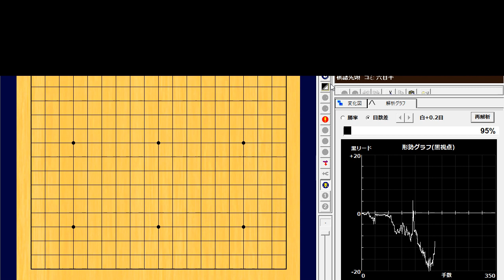🌸梨紗の野狐対局🌸2024-04-26🌸Ueno Risa (上野梨紗) vs Kim Kieon (金奇彦)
192手　白番(金奇彦)の中押し勝ち　W+R

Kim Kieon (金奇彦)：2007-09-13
韓国：初段
世界ランク：266位

Ueno Risa (上野梨紗)：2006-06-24

Analysis by KataGo v1.13.2+b18-s955on the app Ryusei「流星」.
Music Atelier Amacha「甘茶の音楽工房」